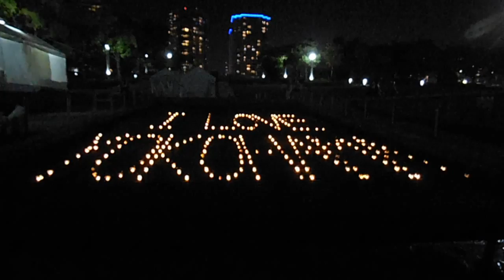DSCF1358横浜開港祭20140601キャンドルナイト動画